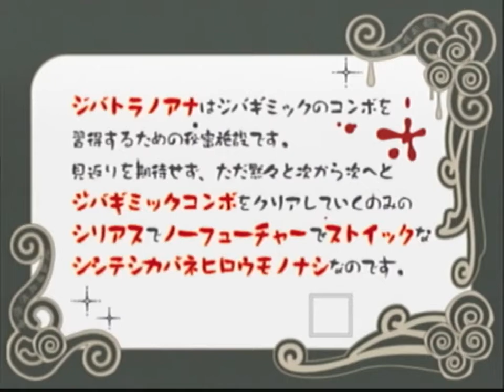【ドリキャス実況】スーパーマグネチックニュウニュウ【ラスボス戦】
これにて長かったニュウニュウシリーズもついに最終回です
サンキューニュウニュウ、グッバイニュウニュウ